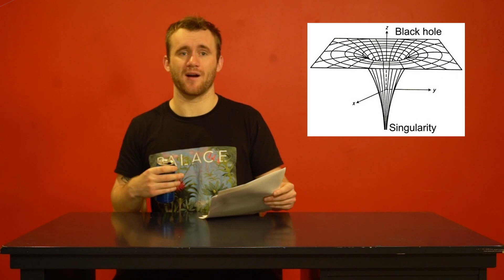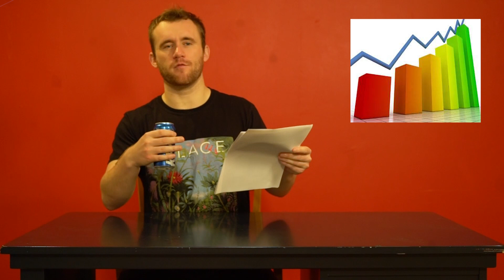THE SINGULARITY - IDIOT EXPLAINS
An idiot does a pretty good job of explaining what the technological singularity is.